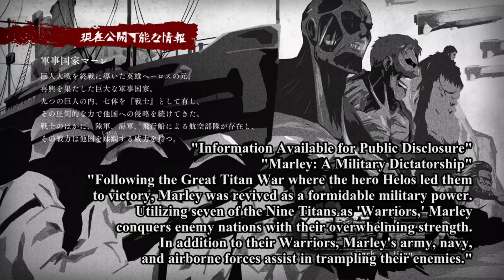Aot Season - 4 Clip Dubbed in Hindi By Slayer Dubbers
Cast
                      Du Kya Creadit Saalo😂